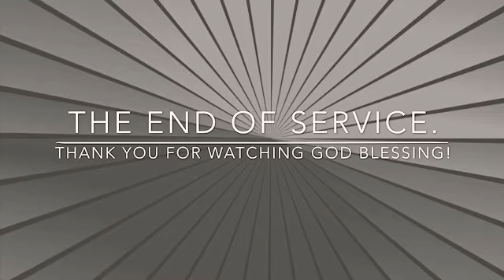SOMO: KUOMBOLEZA BY PASTOR INNOCENT, RICHMOND VA, FREE METHODIST CHURCH ⛪️SUNDAY, DECEMBER 20, 2020!